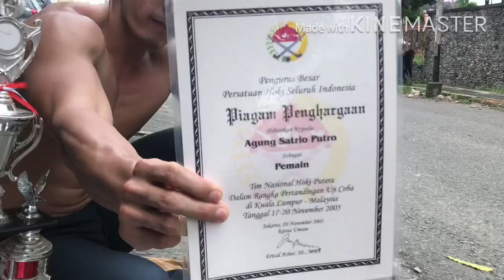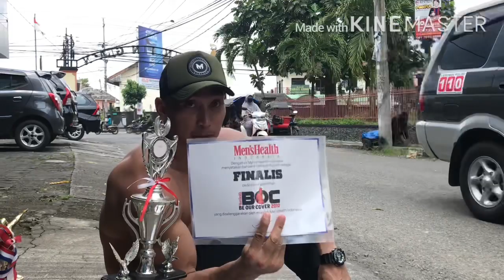Thx for everything 🙏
Ada beberapa moment penting dalam karirku didunia fitness. Dan tu sangat memotivasi aku untuk jadi lebih baik.